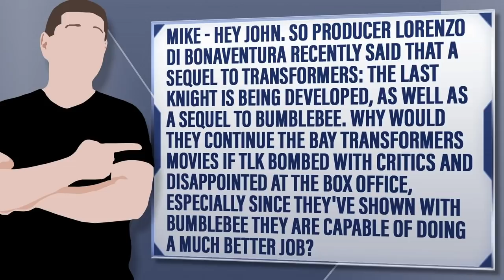Paramount Developing A Transformers 6. WHY?!?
Mike - Hey John. So Producer Lorenzo Di Bonaventura recently said that a sequel to Transformers: The Last Knight is being developed, as well as a sequel to Bumblebee. Why would they continue the Bay Transformers movies if TLK bombed with critics and disappointed at the box office, especially since they've shown with Bumblebee they are capable of doing a much better job?